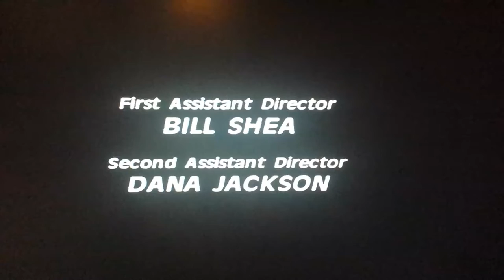Kenny & Hargrove/Deranged/20th Century Fox Television